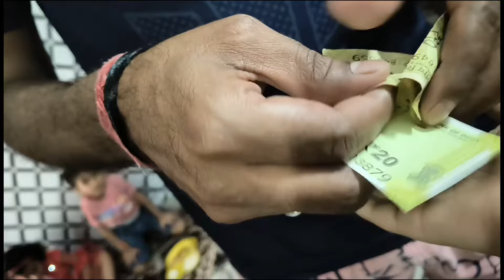इनकी पसंद की साडी पहनी कन्या पूजन shopping last time bhi night diet recipe brown rice